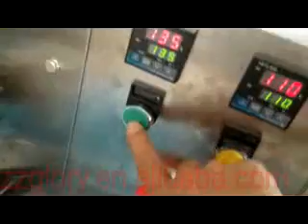packing machine , pillow wrapping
This is pillow wrapping machine, it can package many kinds of food. My phone number is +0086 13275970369.